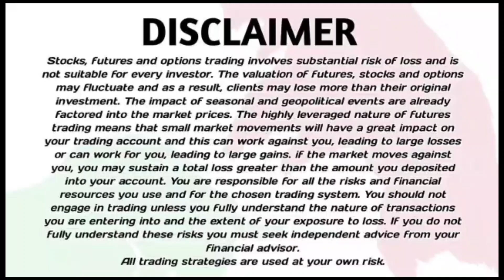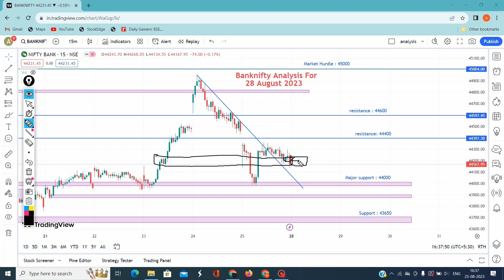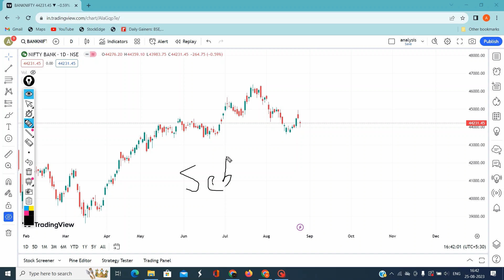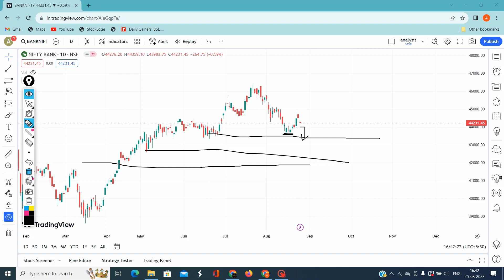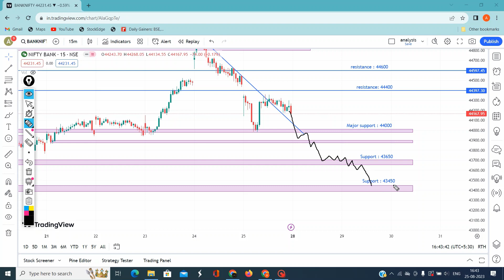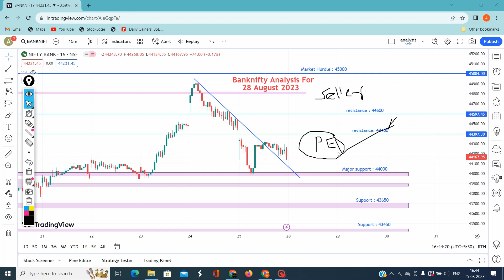Bank nifty analysis for monday | range bound ? | 28 aug | price action trading | visionary traders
Market Analysis | Best Stocks to Trade| English Subtitle | For 28-AUG |
Nifty Prediction and Bank Nifty Analysis for Monday | 28 August 2023 | Bank Nifty Tomorrow
Nifty & Bank Nifty Tomorrow Prediction 28 AUG Nifty & Bank Nifty Analysis | Share Market Tomorrow
Bank Nifty Option Today Trade Book And Chart Analysis !!
NIFTY PREDICTION FOR TOMORROW & BANKNIFTY ANALYSIS FOR 28 TH AUG 2023 | MARKET ANALYSIS FOR TOMORROW
Nifty Forecast
nifty
Nifty
nifty share price
bank nifty
bank nifty share price
nifty today
nifty tomorrow
nifty analysis
banknifty analysis
nifty prediction
nifty tomorrow
nifty tomorrow
nifty analysis
banknifty analysis
nifty prediction
28 August bank nifty
28 August market
28 August market analysis
28 August nifty
nifty analysis
nifty monday
nifty on 28 August 2023
nifty on monday
nifty prediction